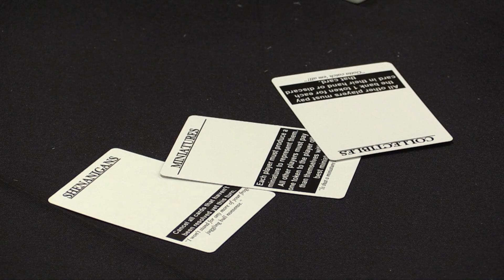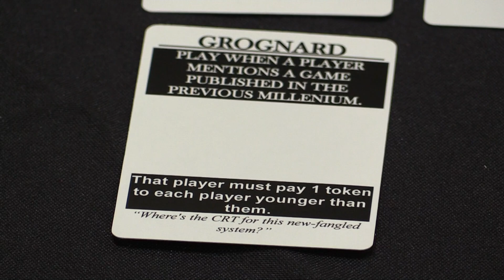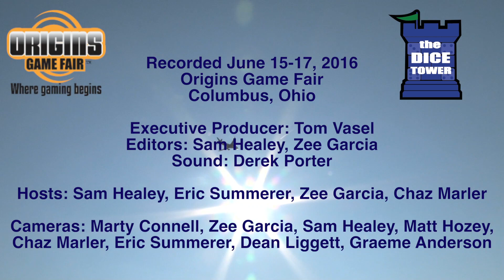Origins Summer Preview: Best Expansion Ever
Gorilla Games stops by our Origins Summer Preview to show off the new expansion.